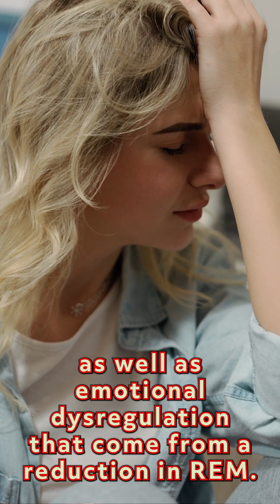The Different Personality Types of Sleep Apnea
Dr. Hakim is a board certified Sleep Medicine Physician.